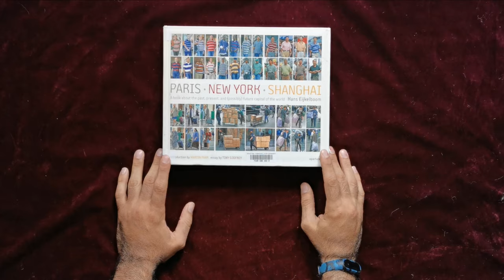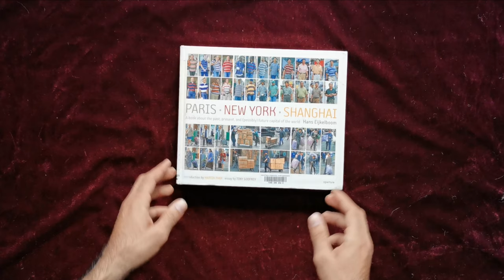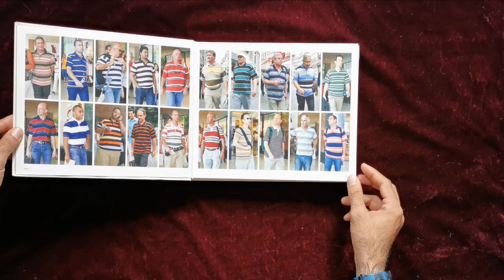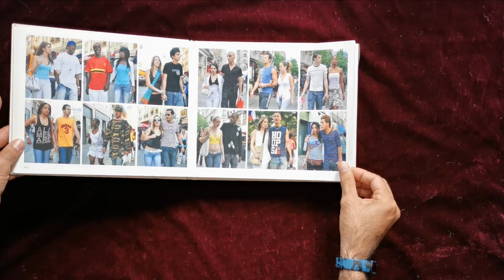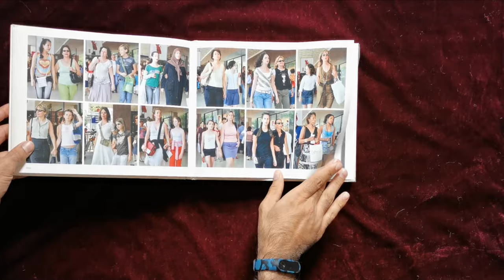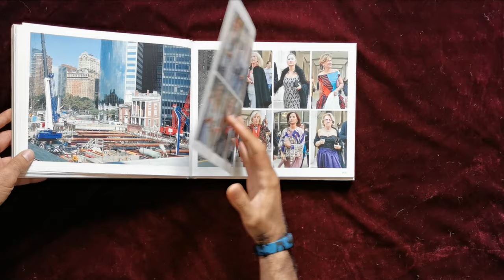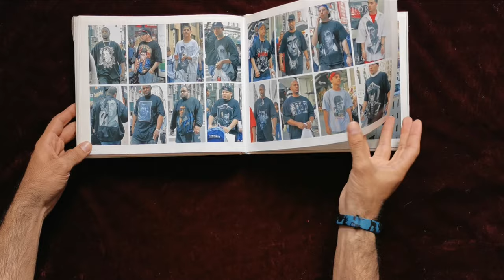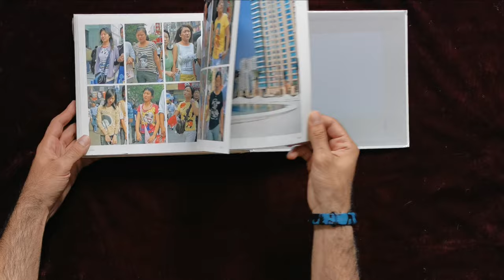Paris, New York, Shanghai – Hans Eijkelboom Photography Book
Paris, New York, Shanghai – Hans Eijkelboom
Flipping through a photography book by Hans Eijkelboom – Dutch photographer 1949
In this video, you will see one of the books of Hans Eijkelboom in which he shows a typological view of humans from different parts of the world (in this case, Paris, New York, Shanghai) and Martin Parr wrote a short introduction about it.